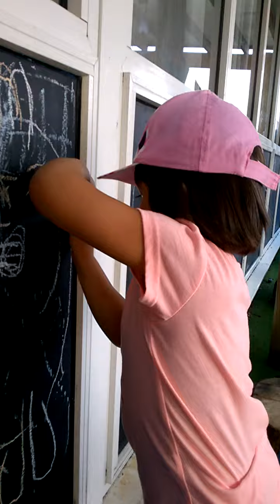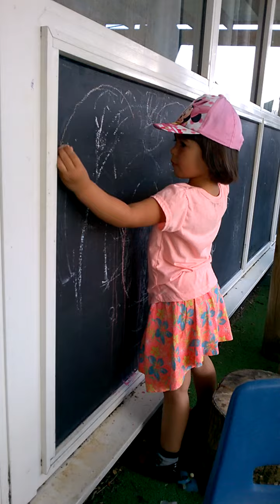โซฟีเล่นรอเวลาตอนเช้าที่ nursery แม่บ้านไทยในต่างแดน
อนุบาลประตูเขาเปิดเป็นเวลา ถ้าไม่เปิดประตูก็เข้าไปไม่ได้ เลยต้องเล่นรอ ตามเวลามากอนุบาลเมืองนอก